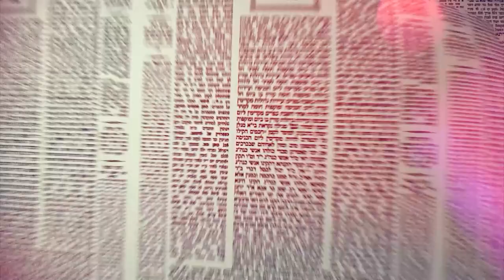Amud Yomi Masechet Shabbat Daf 2A